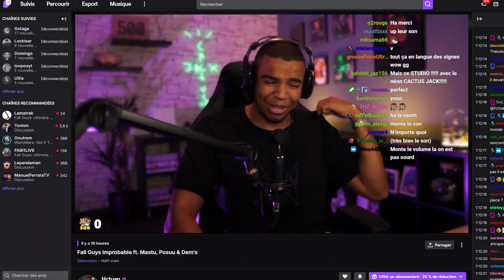ON JOUE AVEC DES STARS DU RAP FR (Feat @Mastu et Posuu)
N'hésitez pas à mettre un pouce bleu si la vidéo vous a plu !